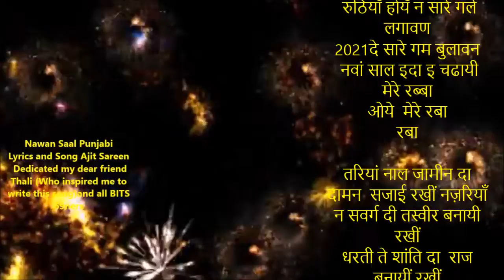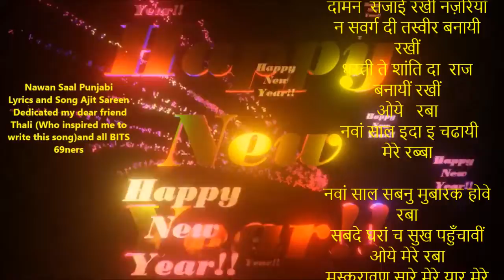नवां साल इदा इ चढायी मेरे रब्बा | Punjabi beat style| Lyrics Ajit Sareen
Dedicated my friend Thali

नवें साल दिया
सबनु मुबारकां
 ओये  रबा
ओये  मेरे सोहनियाँ रब्बा
नवें साल दियां खुशियां
ओये  मेरे रबा

नवे साल दी ख़ुशी सारे यार मनावन
 रुठियाँ होयँ न सारे गले लगावण
2021दे सारे गम बुलावन
 नवां साल इदा इ चढायी  मेरे रब्बा
ओये  मेरे रबा
रबा

तरियां नाल जामीन दा  दामन  सजाई रखीं नज़रियाँ न सवर्ग दी तस्वीर बनायी रखीं
धरती ते शांति दा  राज बनायीं रखीं
ओये   रबा

नवां साल सबनु मुबारक होवे   रबा
सबदे घरां च सुख पहुँचावीं ओये मेरे रबा
मुस्कुरावण सारे मेरे यार मेरे रबा
चढायी  मेरे रब्बा
चढायी  मेरे रब्बा
 नवां साल चढायी  मेरे रब्बा